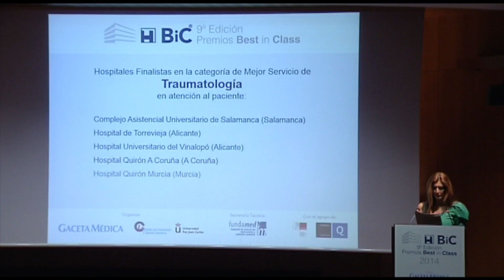Mejor Servicio de Traumatología / Premios BiC 2014